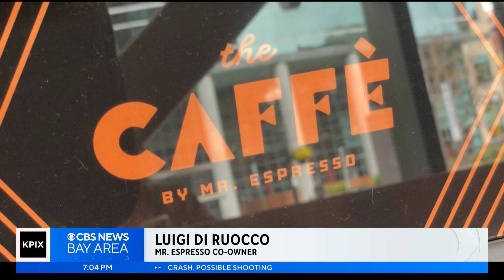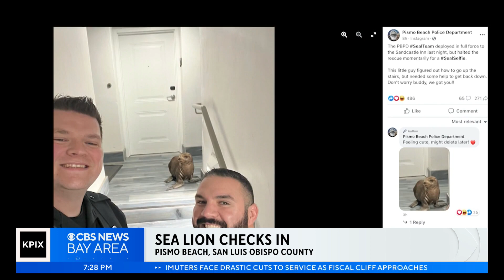PIX Now Evening Edition 5-25-23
CBS News Bay Area evening edition headlines for Thursday May 25, 2023. Watch full newscasts livestreamed at the CBS SF website or on the app.